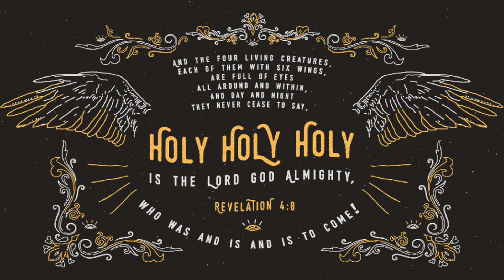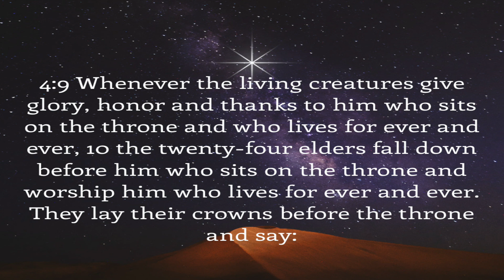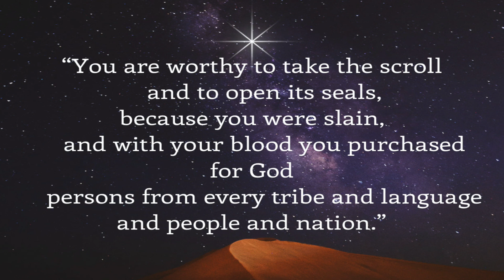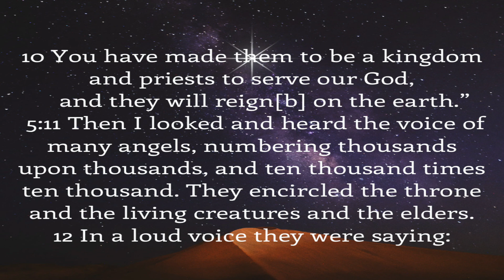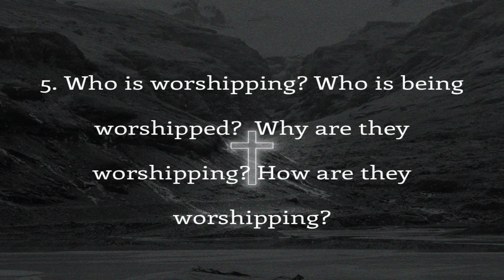Study Guide: Revelation Chapters 4 & 5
Who is worshipping? Who are they worshipping? Why are they worshipping?

Questions to the Study of Revelation Ch. 4 and 5.